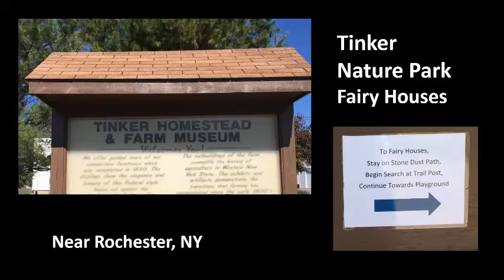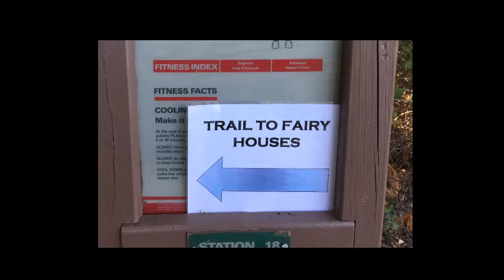Fairy Houses Tinker Nature Park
Lovely fairy houses along the trail in Tinker Nature Park, near Rochester, NY.